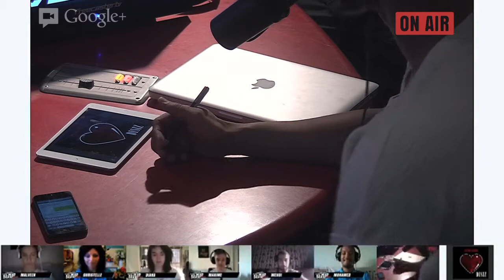Disiz - Best Of du Planète Rap Studio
Revis les meilleurs moments du Planète Rap Studio avec Disiz !